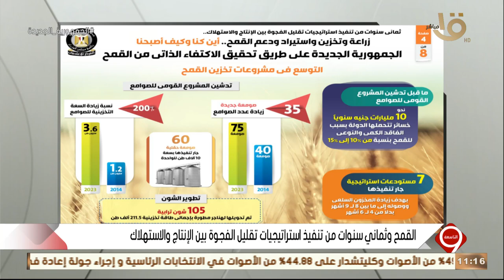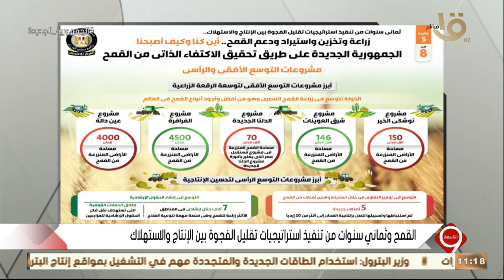التاسعة | أين كنا وكيف أصبحنا؟.. مشروعات التوسع الأفقي والرأسي في القمح